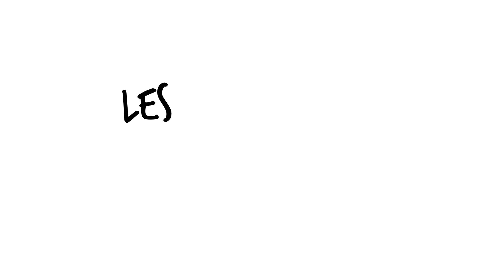ANIMATION - Le Doctorat 📜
Eh bonjour !

Une petite animation qui change de d'habitude ! Le concept est original et j'espère qu'il vous plaît ! Vous pouvez dire "Bonjour papa Maël" dans les commentaires, je lui montrerai il sera content !

Sinon partagez la chaîne ! C'est simple mais ça aide beaucoup !

Pense à faire un tour sur mes réseaux !